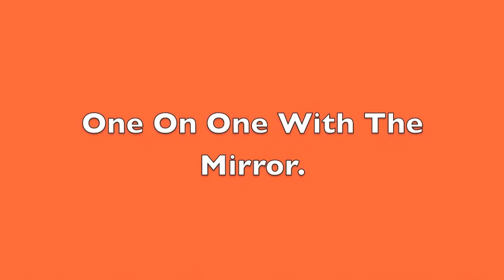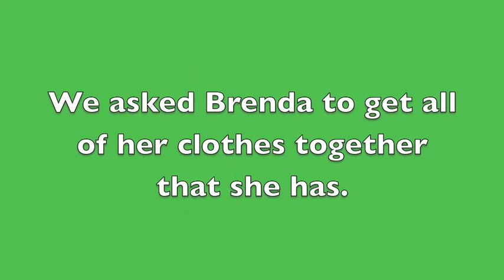Season 4, Episode 19, 10-10-13